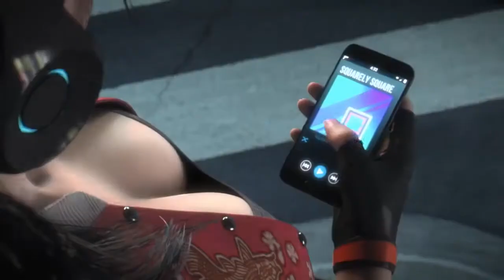Sudden Attack 2 Hot Trailer